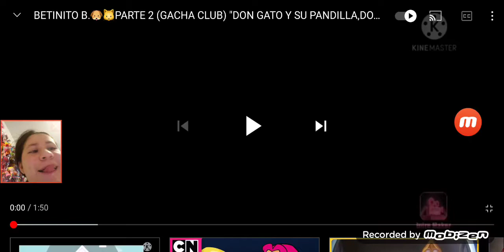My reaction to Betinito part 2 For keren a. 💝💝👩👩🐱🐱 Not for kids